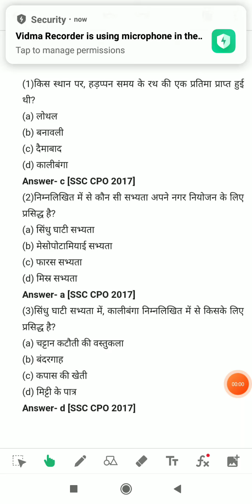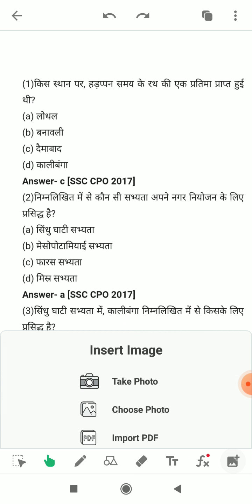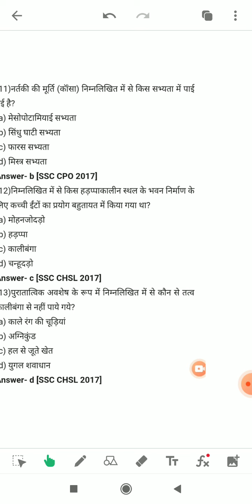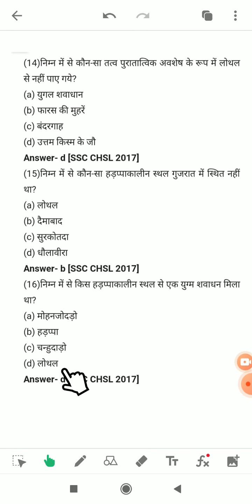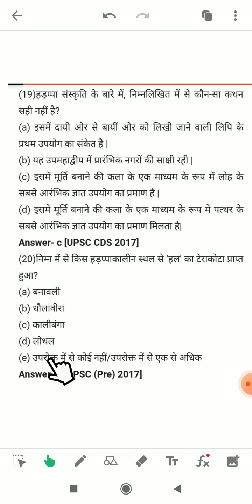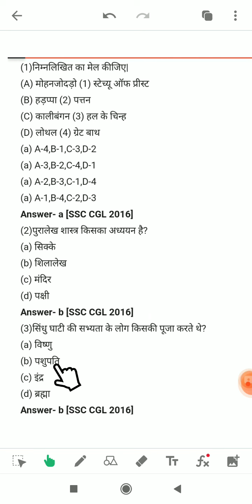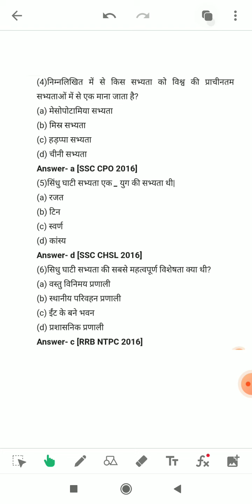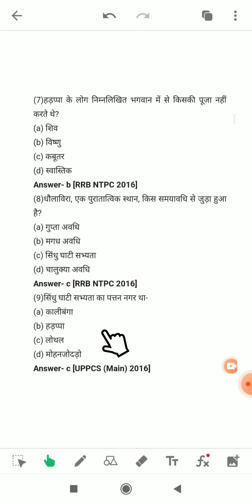सिन्धु घाटी सभ्यता # TOP # MCQs